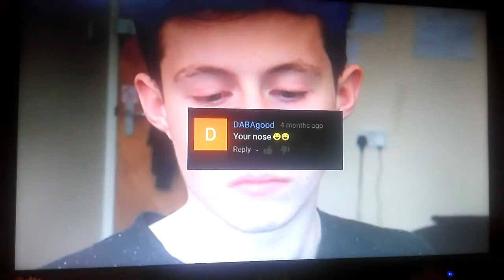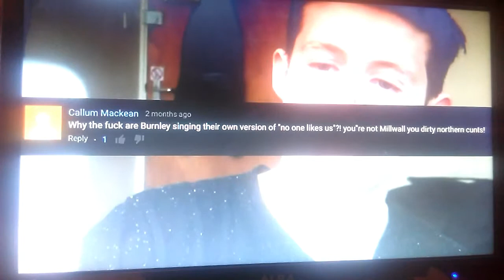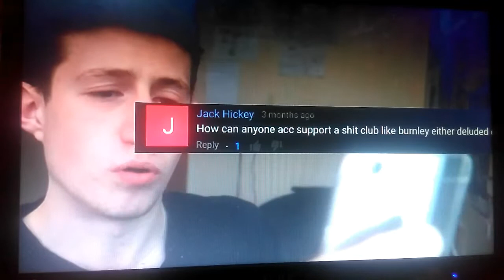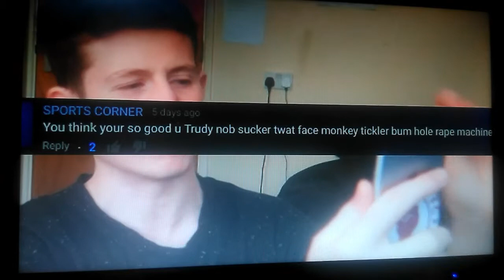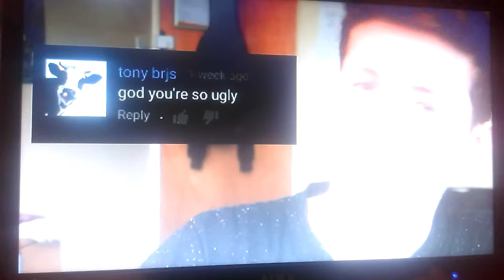Beagle Reacts: Vizeh reads mean comments